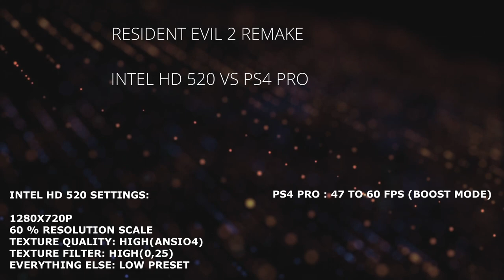Resident Evil 2 Remake Intel HD 520 vs PS4 Pro Comparasion